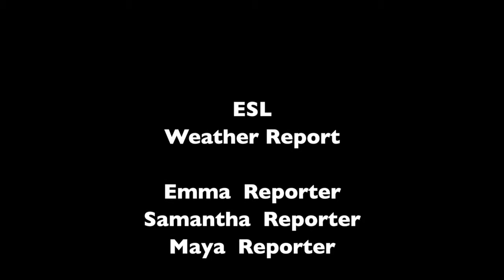ESL weather report- girls 2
This video is about ESL weather report- girls 2